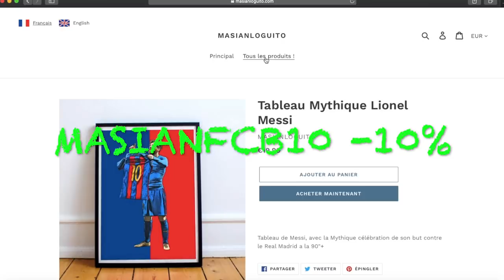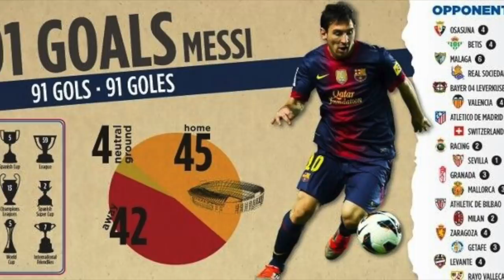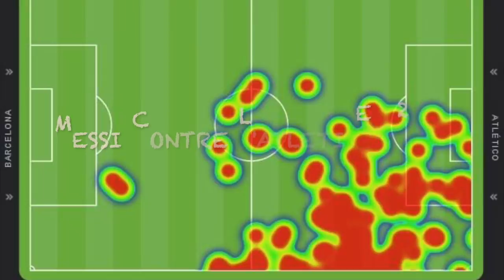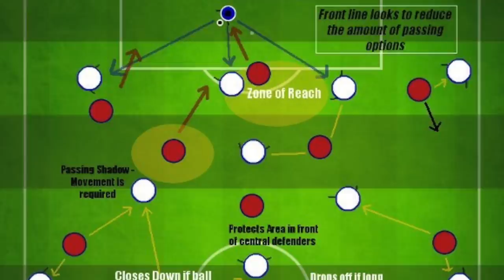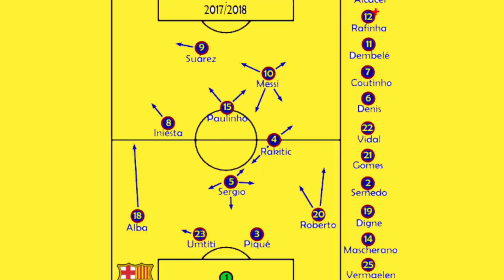FC BARCELONE: L'ÉNIGME LIONEL MESSI